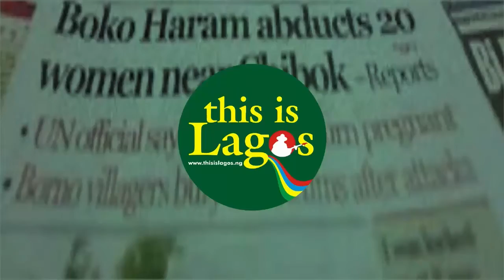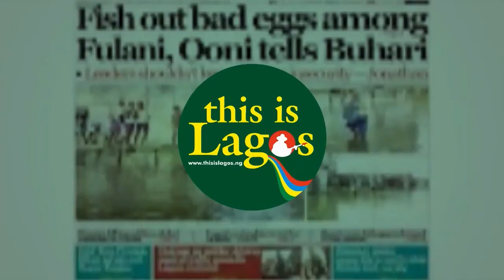Domestic worker steals N13m first week at work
Fast fingers